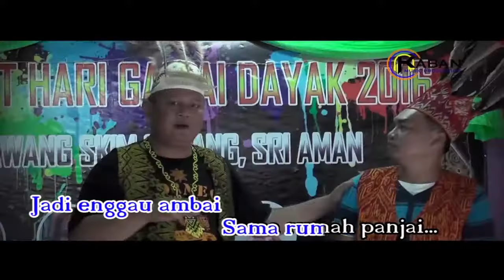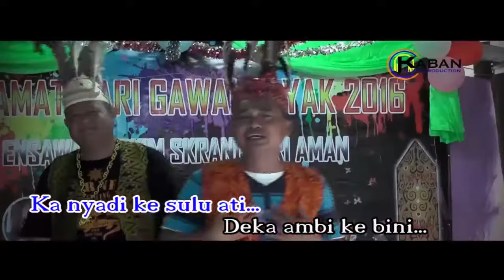Meligai Gawai by Boy K'Limousine & Bruce Walker (Official Music Video)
Performed by Boy K'Limousine, Bruce Walker
Composed by Jesley Jabu, Matthius Mambang
Written by Lesry Luyoh Gira
Produced by Felix Watson

𝗠𝘂𝘀𝗶𝗰 𝗖𝗿𝗲𝗱𝗶𝘁𝘀 |
Executive Producer : Felix Watson
Recording Studio : Ranyai Studio
Album Release Date : 16/3/2016

𝗩𝗶𝗱𝗲𝗼 𝗖𝗿𝗲𝗱𝗶𝘁𝘀 |
Video Production Team : KMP TV
Camera Operator, D.O.P : Jesley Jabu, Aton
Editor : Jerry Joseph
Director : Jesley Jabu, Bruce Walker